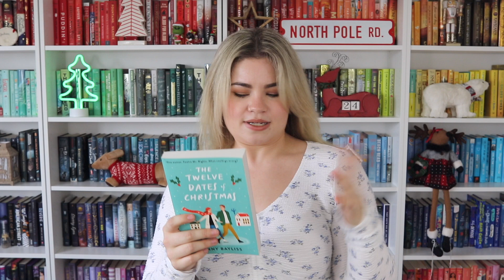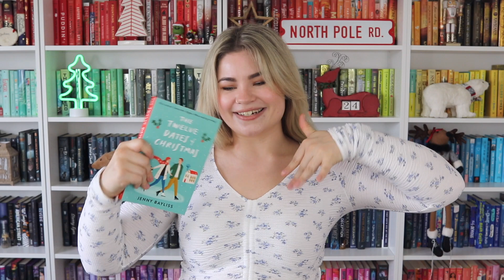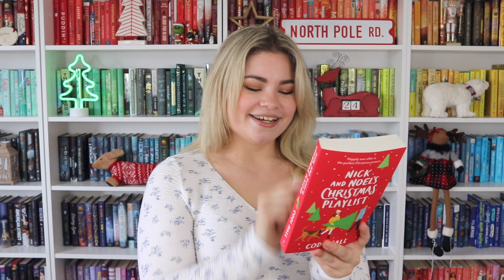books I want to read this december!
Happy Bookmas day 1!